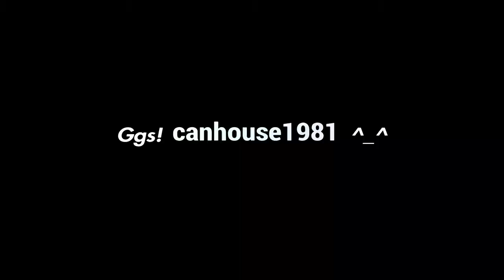LEI Training [#2] Ft (Panda, Kazumi, Asuka, Leroy, Alisa, King) - TEKKEN 7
Sometimes you win. Sometimes you learn.
Trying to improve my Tekken skills.

》canhouse1981, Shaolin-Ban-SRB, lester_27_, Pagan_Ali
》》Current mains《《
Asuka Kazama - Mighty Ruler
Lei Wulong - Byakko
Zafina - Genbu
Leo - Genbu

New Music, and Tekken 7 montages, Coming Soon.